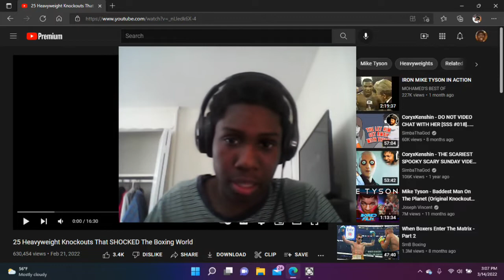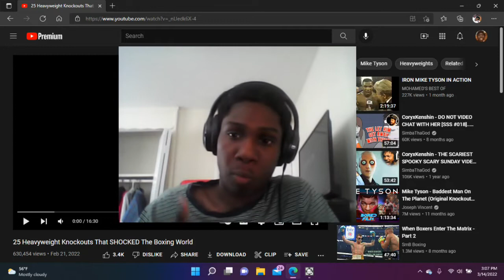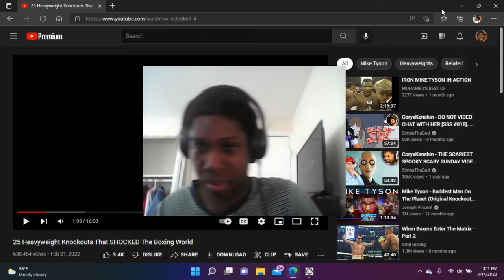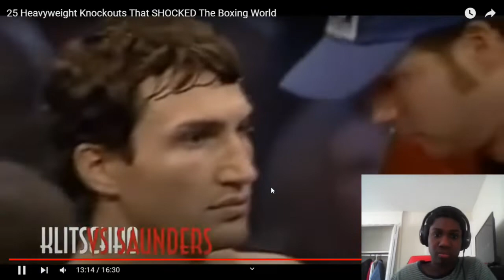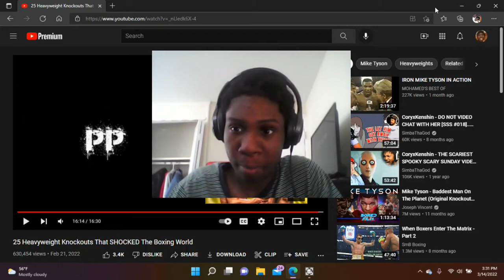25 Heavyweight Knockouts That SHOCKED The Boxing World [REACTION] (RRR #2)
Welcome back to Really Random Reactions this series is gonna be crazy so watch what happens in every RRR Cause you won’t believe it 🤣

this is more than a career, it's a lifestyle 🎭♾️ - Onetakejae